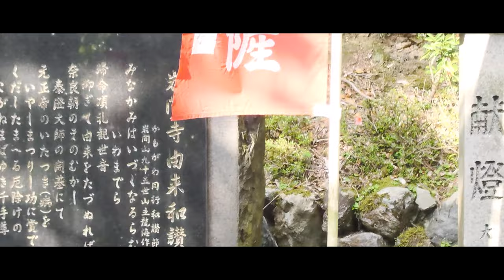岩間山 正法寺 （岩間寺）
お寺さんには大変申し訳なかったのですが、スケジュールの都合上夕方閉まるギリギリの参拝となってしまい反省…

また、ご迷惑になるだけでなく個人的にも、もっとゆっくり参拝したかったと後悔…

必ずまた参拝しようと思います

撮影機材　　　　sony Xperia5ⅲ
撮影アプリ　　　Cinema Pro
使用ジンバル　　dji　Osmo Mobile 3